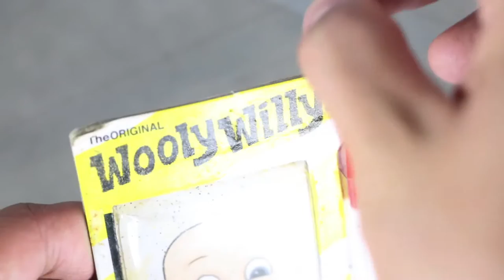Wooly Willy - DoYouRemember?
DoYouRemember.com

Wooly Willy was so much fun!